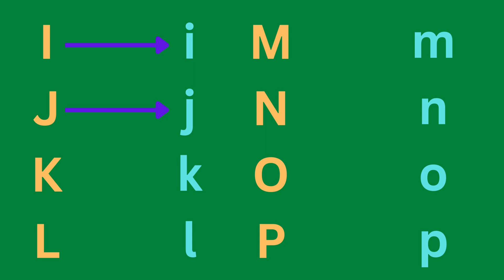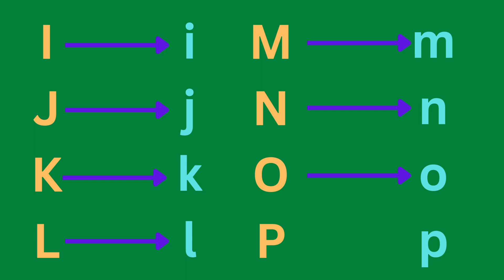ABCD | A for Apple | A to Z | Alphabet | ABCD Song | Rhymes | Drawing | Colors | Phonics Song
abcd rhymes
abcd song
colors
sketch
drawing
sketch drawing
abc
abc song
alphabet song
phonics song
nursery rhymes
abcdefg song
abcdefu
abcdabcd
small abcd
chhoti abcd
abcd alphabet
english abcd
abcd 123
abcd learning
alphabet
phonics
phonics sounds
alphabet phonics sounds
cocomelon
nursery rhymes
abcd learning
learn abc
numbers song
numbers
123
abcdefg
alphabet phonetic
abcd writing
colors
watercolor painting
sketch
drawing
pencil drawing
sketch colors
sketch drawing
rhymes